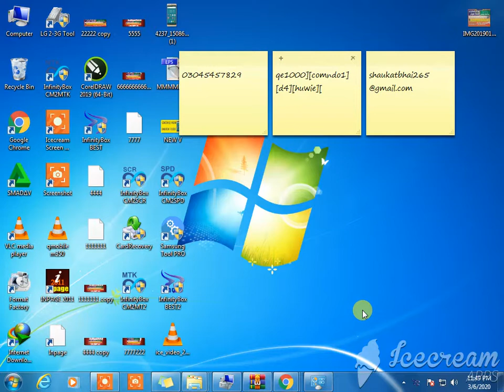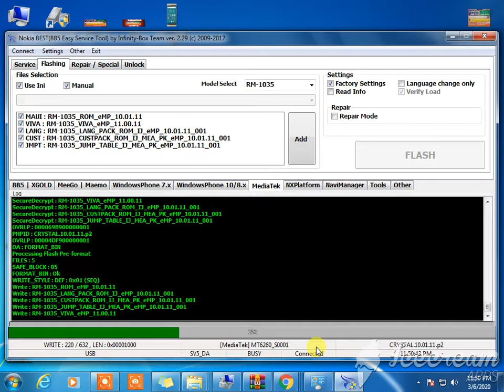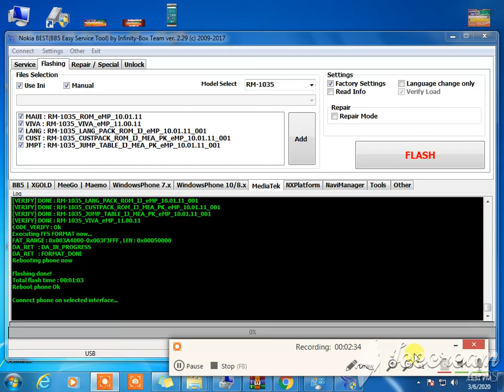how to nokia 130 FLASH Contact Service remove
Contact Service remove nokia 130 FLASH